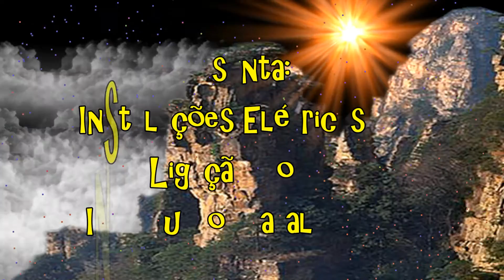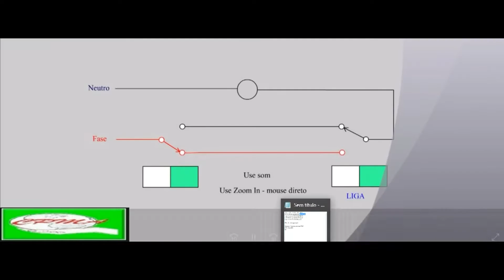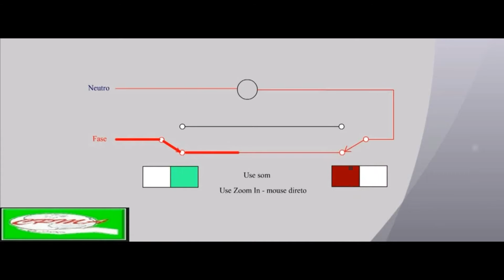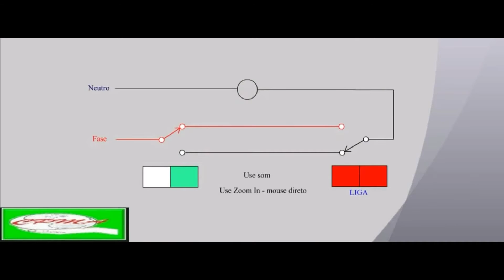Interruptores em Paralelo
Demonstração da instalação de dois interruptores paralelos e uma lâmpada.